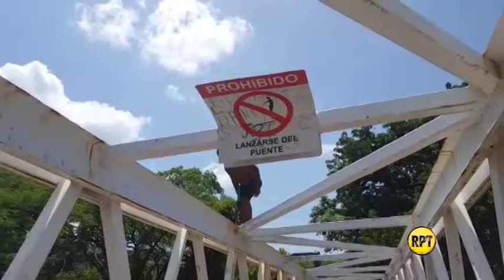Saltos mortales ante mirada indiferente de los padres y las autoridades